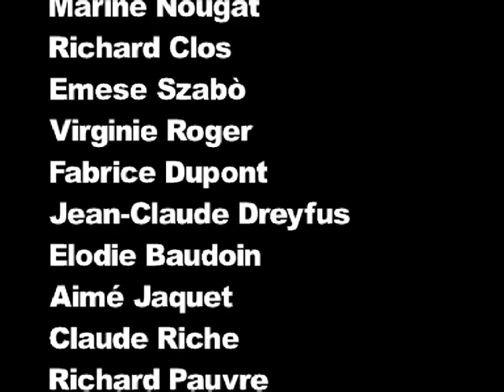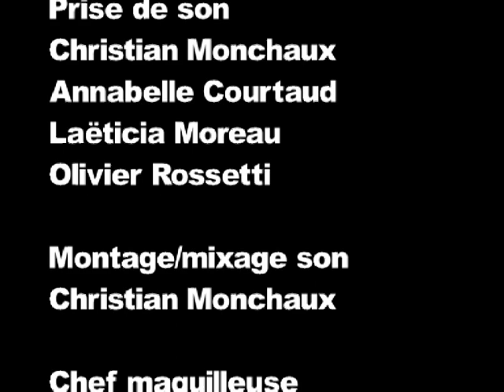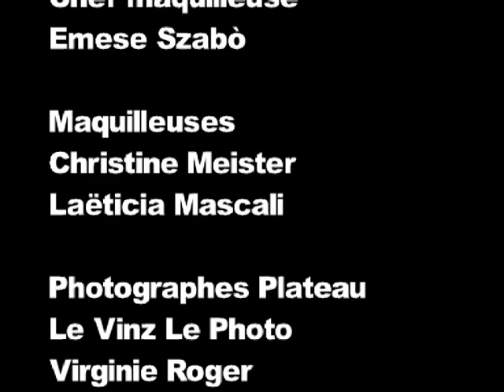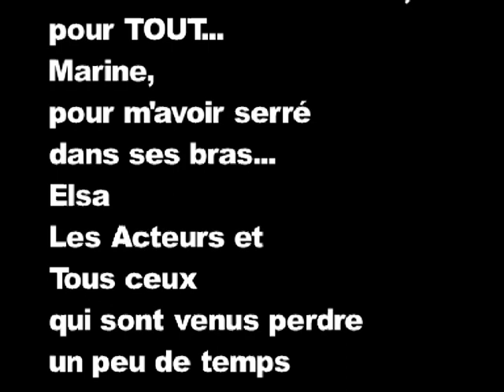OLIVIER ROSSETTI - Edgar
Olivier Rossetti écrit et réalise une fiction co-produite par Atoutcam. Edgar (Christian Morin) organise un cambriolage pour convaincre sa belle de son amour pour elle.